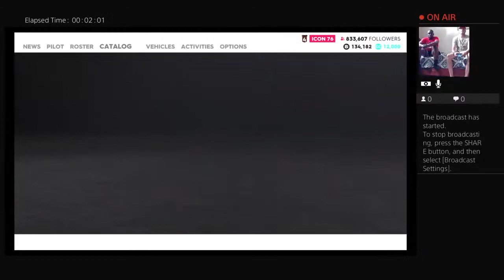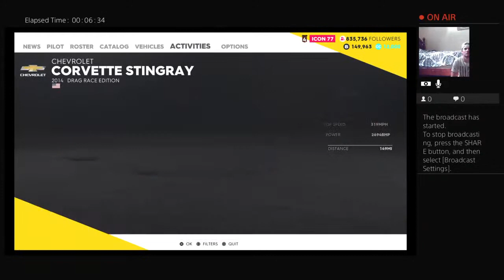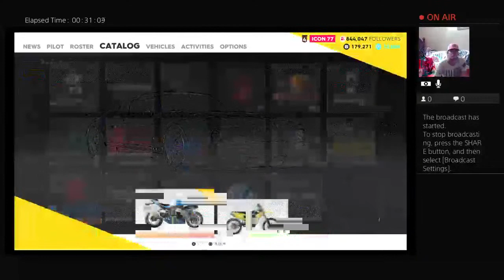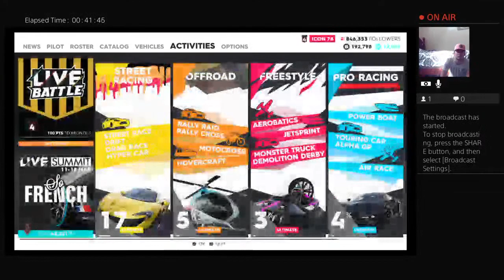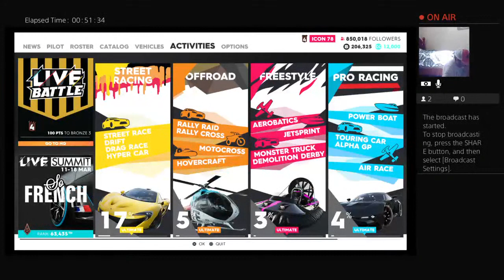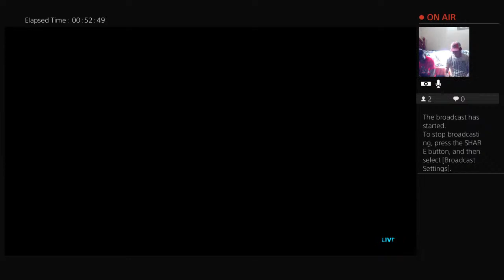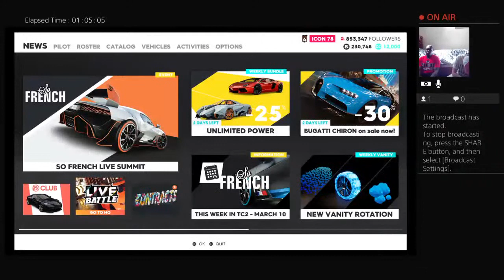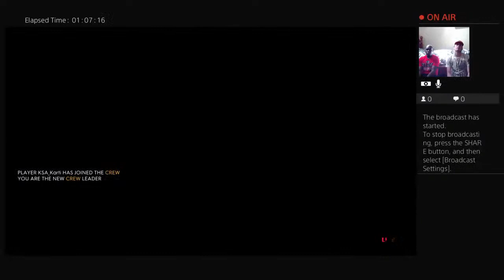The crew 2 gameplay ft Hunter Moore Pt2